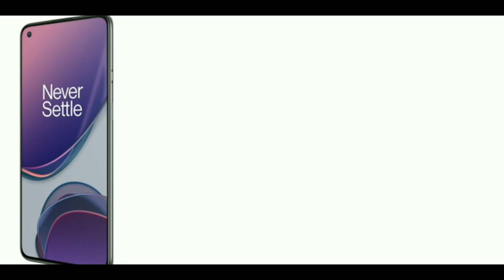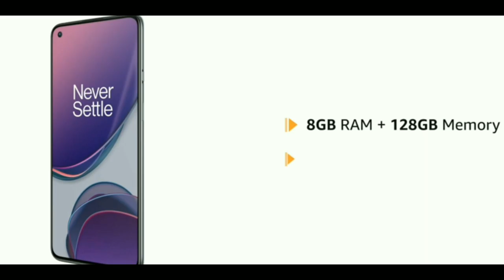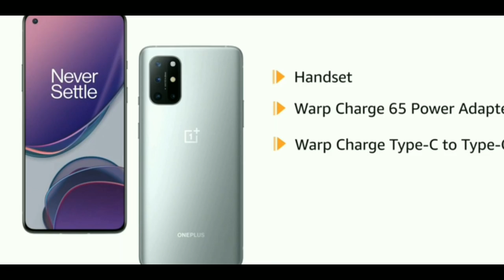OnePlus 8 Mobile Phone